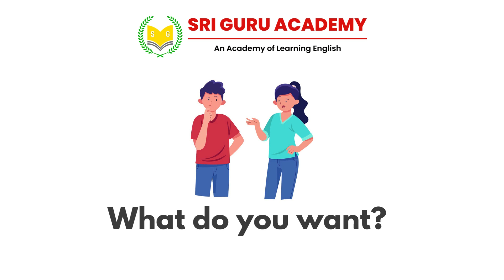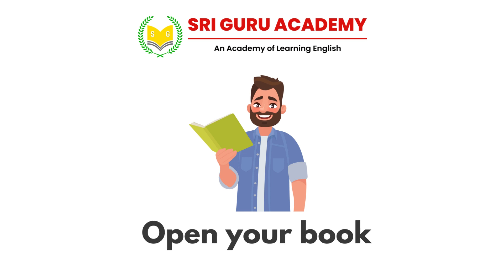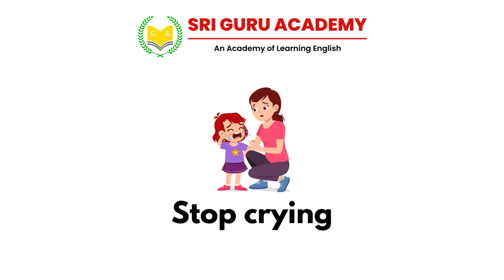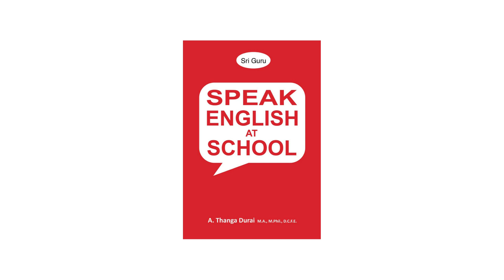Speak English at School Part 2 | Spoken English | Listen and Practice | Sri Guru Academy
Do you want to improve your pronunciation and vocabulary in English? In this video you will learn Basic English Sentences and Pronunciation you need to watch videos often to improve your English communication skills...

Buy Book - Speak English at School M.R.P - 200/-

Lavish Technology - "Connecting Brands with People in a Digital world".